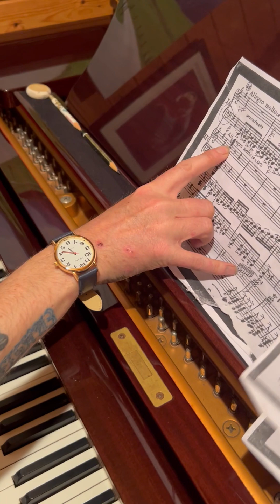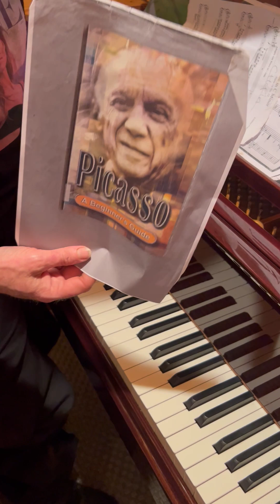LINCOLN MOVIE.GERSHWIN Concerto in F/ walking the DOG paramount plus mary in Israel avec tony amore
at least thats something godfather pt 3